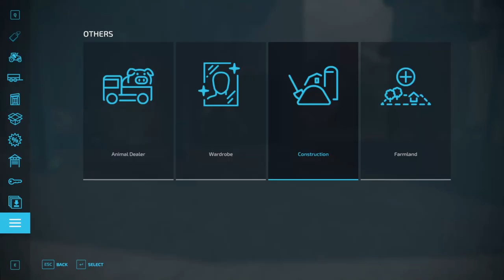Farming simulator 22, So much, come watch.